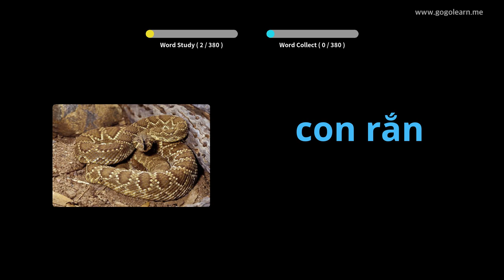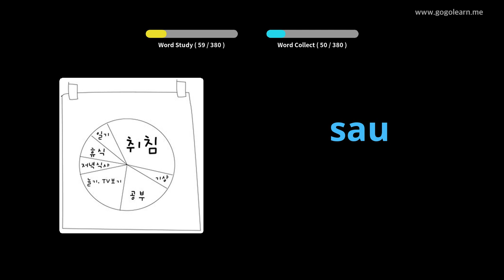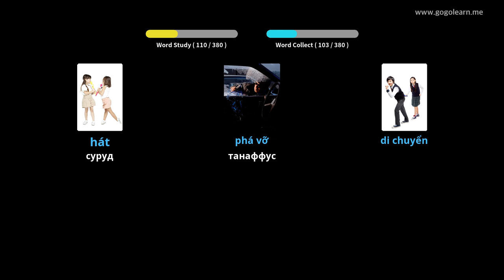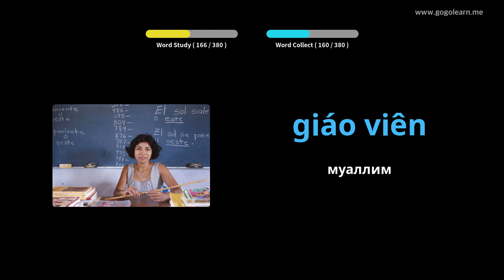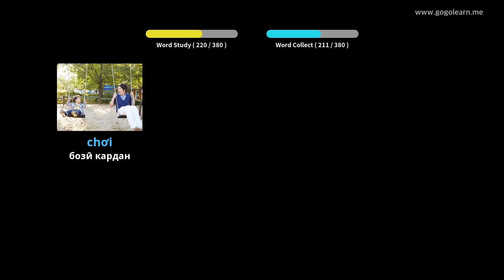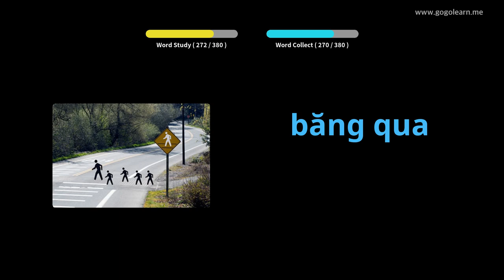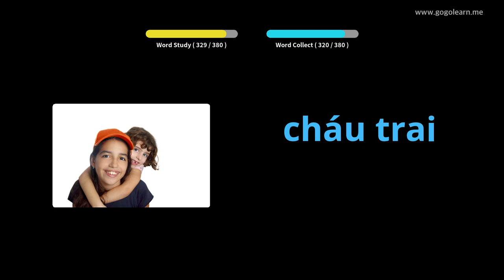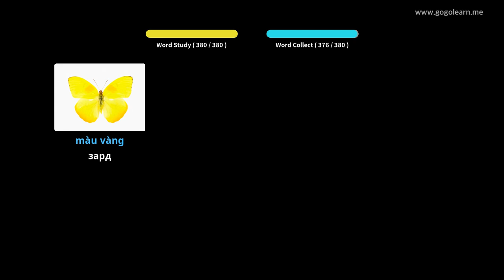Фарзандони луғатии забони ветнамӣ | Golearn